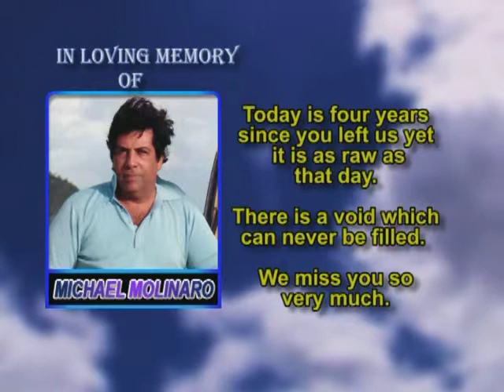Michael Molinaro Memorial